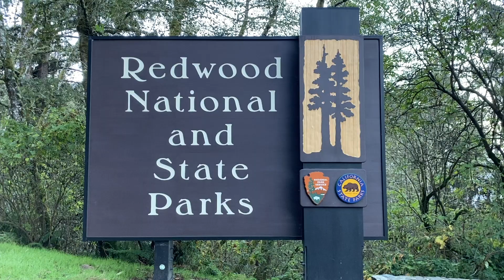Redwood National and State Parks!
Wow. The Pacific Northwest on the coast is just spectacular. You're in the midst of beautiful cliffs along the coastline, and only a few feet away are these massive, magnificent trees. It was so majestic being in these parks, and videos and words do not do it justice!